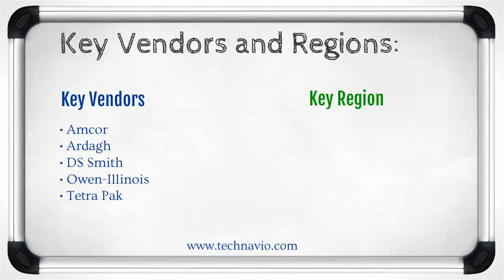Dairy Products Packaging Market in APAC 2015-2019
This report provides the vendor landscape and a corresponding detailed analysis of the top companies in the market in this region. It also presents the geographical segmentation of the market and discusses the major drivers that influence the growth of the market. The report also outlines the challenges faced by vendors and the market at large, as well as key trends emerging in the market.